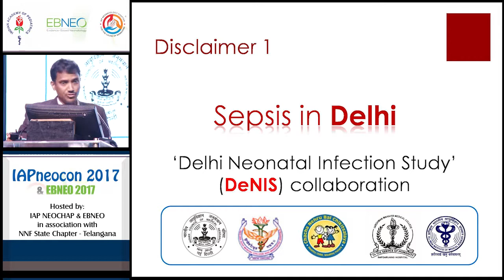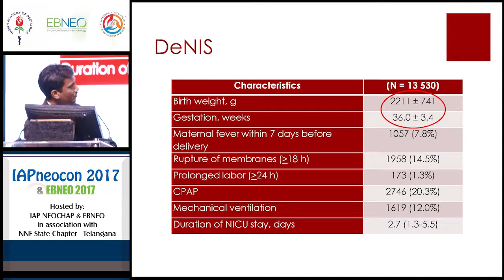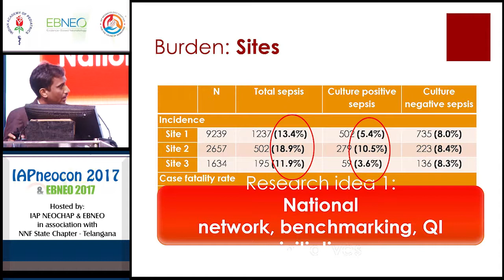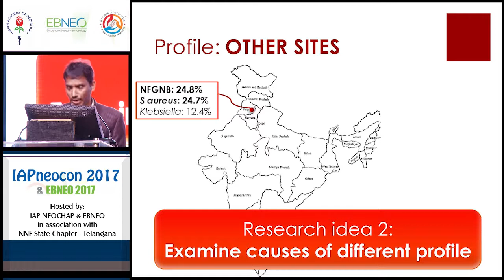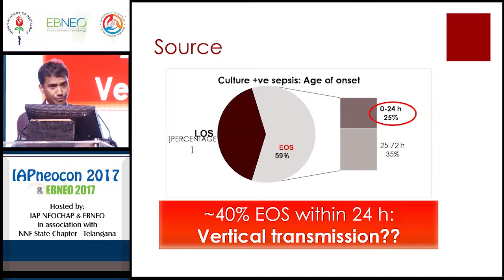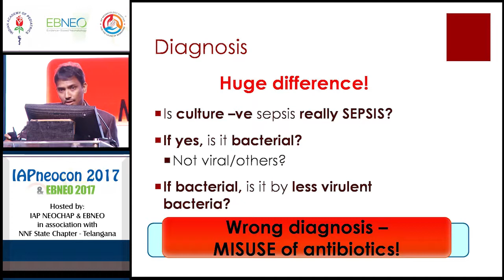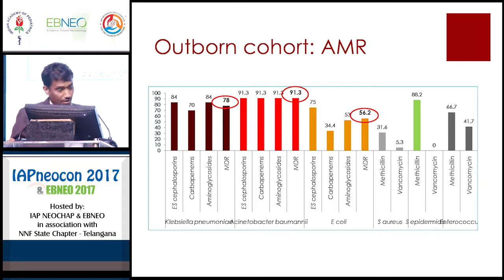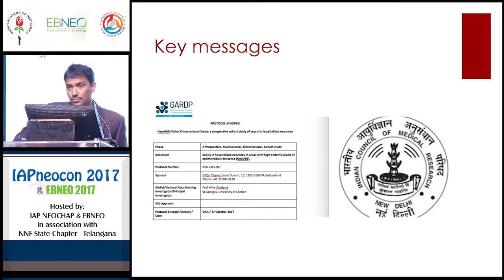Sepsis in India – Dr Jeeva Sankar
This lecture was held in November 2017, at the 4th Evidence-Based Neonatology conference in Hyderabad, India.

The Society for Evidence-Based Neonatology (EBNEO) is a non-profit organisation with the vision that neonatal care should be firmly based on best available evidence.

In addition to the bi-annual conference, EBNEO publishes commentaries on published research. On Twitter, Facebook and Linkedin, EBNEO curates the best neonatology research.

Besides following the Society in social media, you can sign up for a membership on the EBNEO web site.